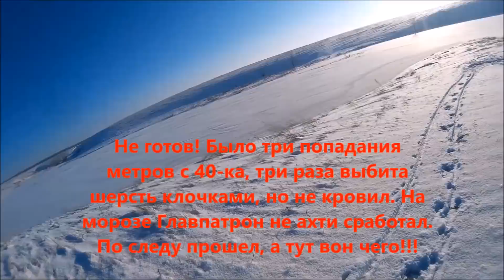Охота на зайца 2018. Крупный заяц. Охота с Benelli M-2.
Очередная интересная охота на зайца. Прекрасно видны следы, тропить -одно удовольствие. Выстрелы на 5,40 и 8,35.